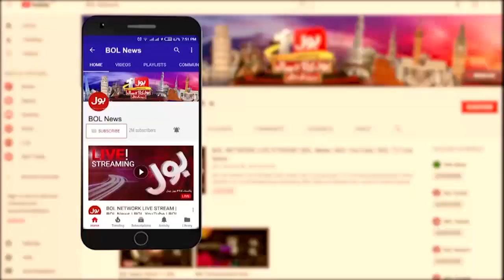Imran Khan Revealed Big Secret | Imran Khan Meets Vladimir Putin | Breaking News